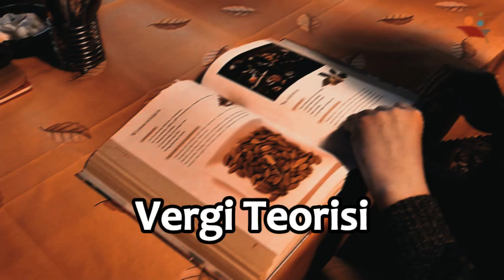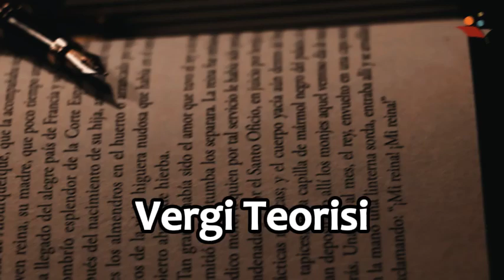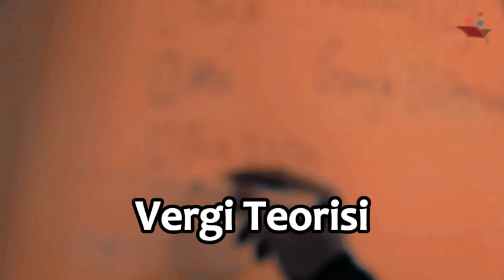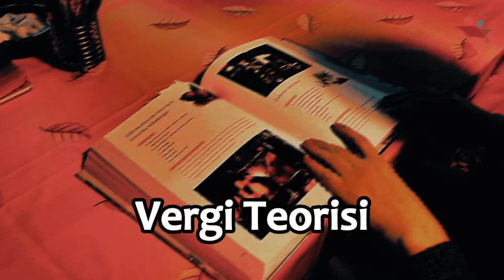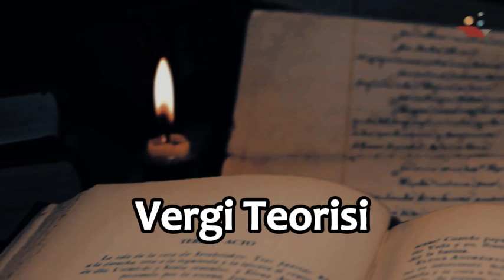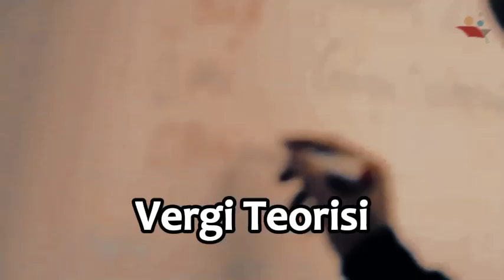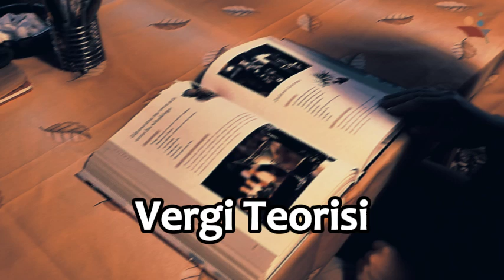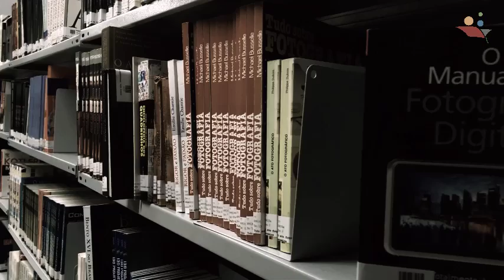🔹 Vergi Teorisi: Ekonomik Sistemin Temel Taşı 🔹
Vergi Teorisi dersimizde, devletlerin ekonomik politikalarını nasıl şekillendirdiğini, vergi sistemlerinin temel prensiplerini ve vergilerin ekonomi üzerindeki etkilerini ele alıyoruz. Bu video, vergi politikalarının arka planını, farklı vergi türlerini ve vergilerin sosyal adaletle olan ilişkisini detaylıca inceleyecektir.

Vergi Teorisi
Ekonomik Politika
Vergi Türleri
Kamu Gelirleri
Vergilendirme Prensipleri
Maliye Politikası
Devlet Bütçesi
Vergi Adaleti
Sosyal Refah
Vergi Yükü
Vergilendirme teorilerini anlamak, sadece bir vatandaş olarak değil, aynı zamanda ekonomi, kamu maliyesi ve politika alanlarında bilinçli kararlar alabilmek için de önemlidir. Bu ders, hem teorik hem de pratik açıdan zengin bilgiler sunuyor.

mly202u Vergi Teorisi Dersi